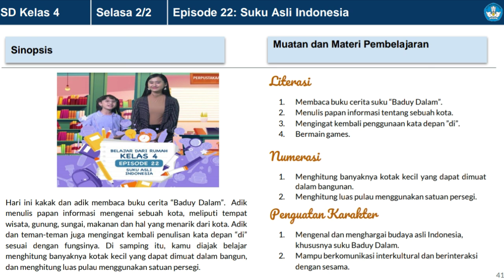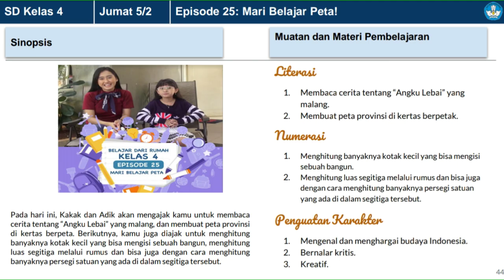Jadwal TVRI Senin 1 Februari 2021 Kelas 4 5 6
Soal dan kunci jawaban hari ini

Jadwal Belajar dari rumah TVRI kelas 4 5 6 hari senin - jumat tanggal 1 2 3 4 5 Februari 2021